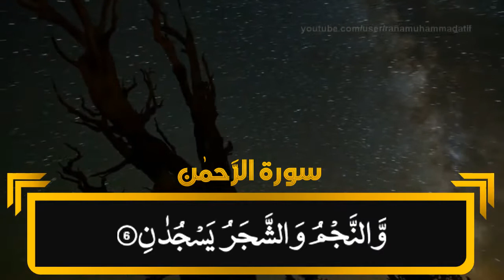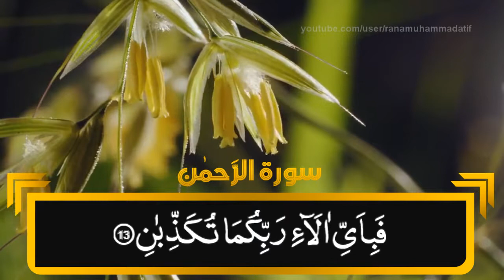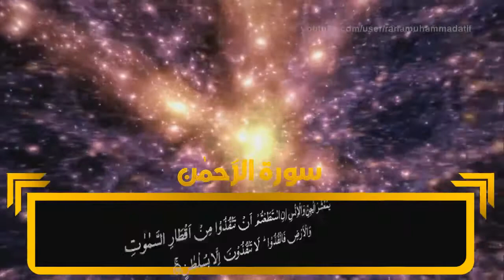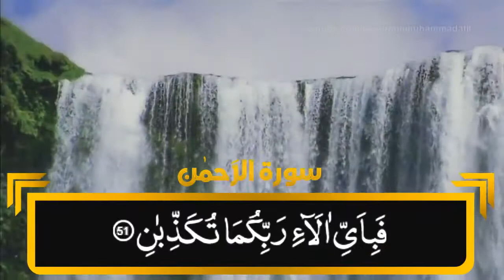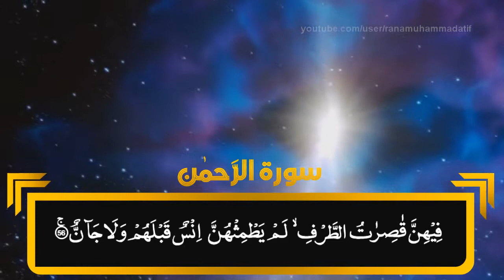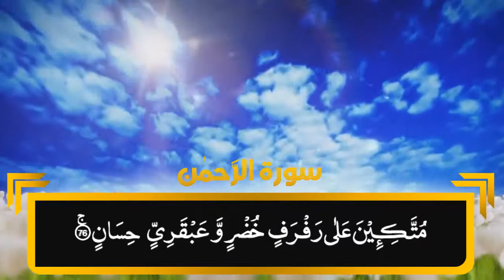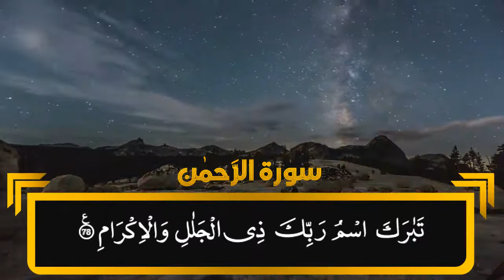SURAH RAHMAN URDU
SURAH REHMAN WITH URDU TRANSLATION OR TARJMAH . QARI ABDULLH BASIT OR QARI ABDULLH SAMADH